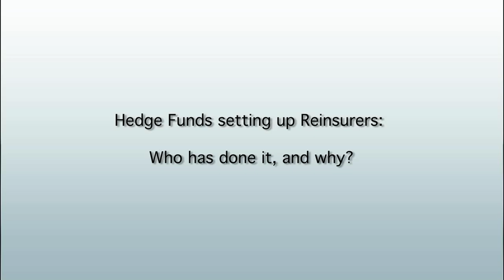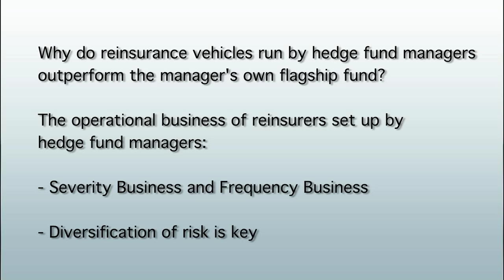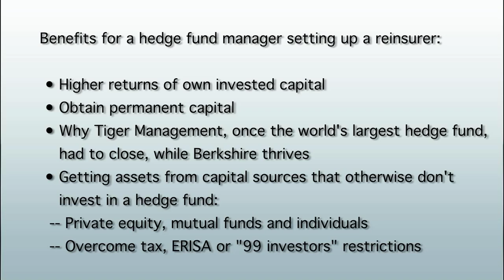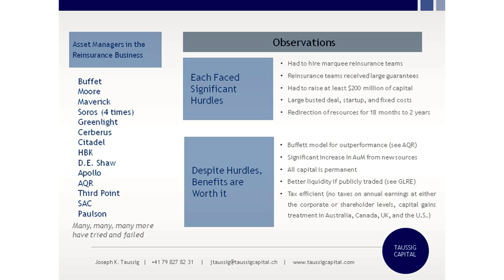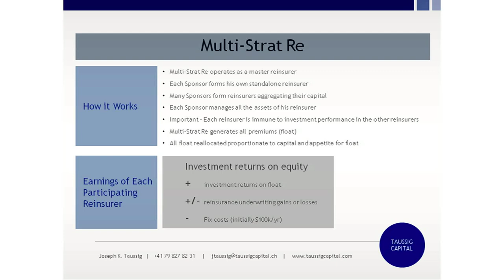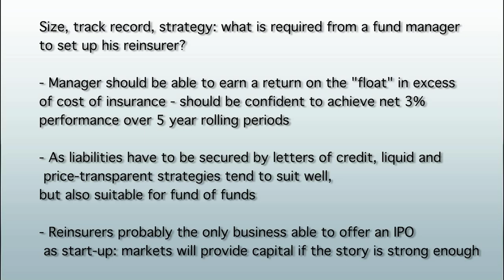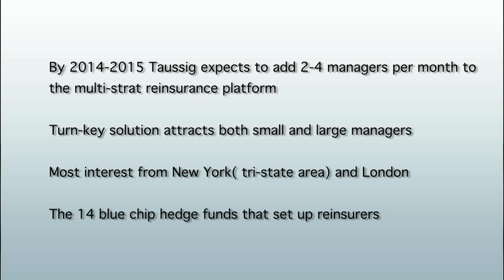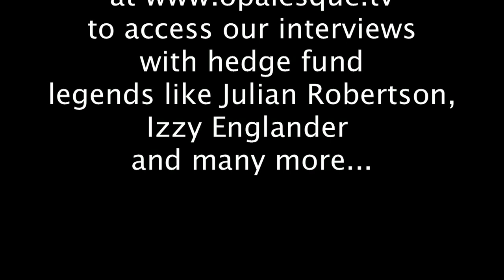Why have 14 blue chip hedge fund managers acquired or started reinsurers?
Chapters:
00:00 - Intro
00:51 -  Hedge Funds setting up Reinsurers: Who has done it, and why?.
03:12 - Why do reinsurance vehicles run by hedge fund managers outperform the manager's own flagship fund?
06:30 - The "Float" arises because premiums are received before losses are paid.
08:01 - Benefits for a hedge fund manager setting up a reinsurer:
10:27 - Why have so few hedge funds set up reinsurers?
16:15 - Size, track record, strategy:
20:02 - Compliance with SEC and AIFMD made easy:
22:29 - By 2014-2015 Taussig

Warren Buffett ran a hedge fund for 12 years before quitting fund management and turning to banking, insurance, and reinsurance in 1969 as a better way to generate returns. Taking their cue from Buffett, Moore, Maverick, Greenlight, Cerberus, Citadel, HBK, D.E. Shaw, Apollo, AQR, Third Point, SAC, Paulson, and Soros have all acquired or started reinsurance companies (Soros has formed at least four).
The primary reason is that the reinsurers are virtually certain to outperform the managers' funds. Secondarily, the managers obtain assets from sources otherwise unavailable to them and all of these assets are permanent capital. Tertiary benefits include gentler tax treatment for reinsurers compared to funds in the UK, Canada, Australia, and the U.S., daily liquidity if the reinsurers become publicly traded, and a better way to monetize the fund manager than selling some or all to a financial institution or doing an IPO.
Historically, those hedge fund managers who sponsored startups had to hire marquee reinsurance teams (and offer them large compensation guarantees), personally invest more than $50 million, raise at least $200 million of capital, underwrite large busted deal, startup and fixed costs, and redirect resources for 18 months to 2 years to get going.
Multi-Strat Re is a turn-key platform that allows eligible hedge fund managers to start their own reinsurer in far less time and impact on internal resources, with far less capital, deal risk, and set up and fixed costs and enjoy the same benefits that the aforementioned 14 managers have enjoyed:
Outperforming his or her flagship fund by 5-6% p.a;
Getting significant new assets from new sources (PE, mutual funds, retail, ERISA) while overcoming the "99 investor" restriction;
Generating permanent capital -- the basis for a sustainable business;
Offering investors better liquidity if publicly traded (see GLRE);
Providing tax efficiency - no taxes on annual earnings at either the corporate or shareholder levels, capital gains treatment in Australia, Canada, UK, and the U.S;
Compliance with SEC and AIFMD made easy: As investors buy a stock (in a reinsurance company whose funds are managed by a hedge fund manager), setting up a reinsurer is a simple, painless and proven vehicle for non-US managers to get US assets (via Reg D) and for US managers to get EU assets (complying with AIFMD).
Hear about Multi-Strat Re from Joe Taussig in this Opalesque.TV BACKSTAGE video:
Why reinsurance companies run by hedge fund managers are virtually certain to outperform the manager's own flagship fund.
Are these real insurers? What does their operational business look like?
Why have so few hedge funds set up reinsurers?
How does Taussig's "Multi-Strat Re" platform work, and how is it received?
What is required from a fund manager to set up his reinsurer?
Joe Taussig is the CEO of Multi-Strat Holdings Ltd., which owns Multi-Strat Re and partners with asset managers to seed new reinsurers in 90 to 120 days for $100,000 in startup costs. By 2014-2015 Taussig expects to add 2-4 managers per month to the Multi-Strat reinsurance platform.
Prior to forming Multi-Strat Holdings, Mr. Taussig has acted as a merchant banker for numerous financial services startups, divestitures, and acquisitions since 1990. He was involved with the formation of four of the aforementioned 14 reinsurers. The best known is Greenlight Capital Re, which has more than $2 billion of assets, which are managed by David Einhorn and is publicly traded on NASDAQ (GLRE).
Prior to 1990, Mr. Taussig took significant stock, option, and warrant positions in troubled companies and served as their CEO or COO in an effort to turn them around. Better-known companies included United Press International, Data Broadcasting (now known as Interactive Data and recently sold for more than $3 billion), Cabletek (acquired by First Data Resources, then a subsidiary of American Express), and Instinet, which was bought by Reuters in 1987. He earned an MBA from Harvard University in 1972.